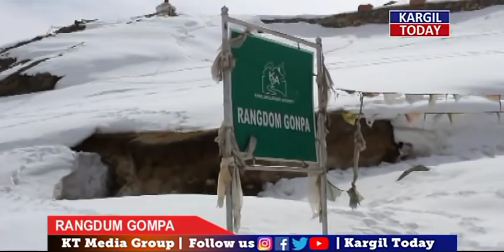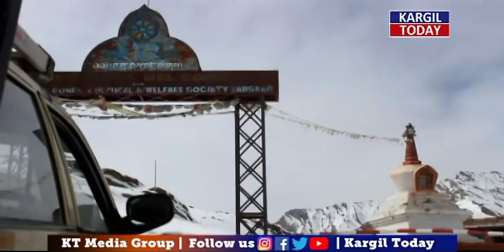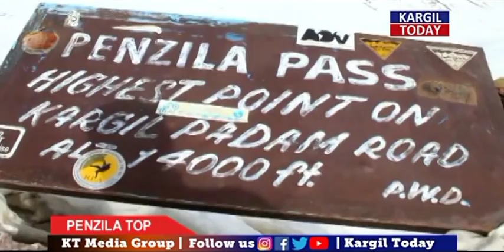KARGIL | ZANSKAR | ROAD | RE-OPEN | HISTORIC | RECORD | TIME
NH-301 Kargil Zanaskar road re opens with historic record time

Kargil:- the connectivity that connect Zanskar sub -division with out side world reopened today ,after remaining closed for about four month during the winter after due to snow fall.during the opening ceremony of road at Penziila pass executive councilor for FSC&CA,SW tourism and industries Stanzin Sonam along with dist adminstration led by deputy commissioner Kargil Gulzar Hussain and T Gylpo SSP Kargil FSC&CA, LAHDC told that this is year the reopening of the Zanskar road has set a new record also he thanked all staff members of mechanical department and dist administration on behalf of LAHDC kargil for their corporation and constant effort and appropriate them for heard work .